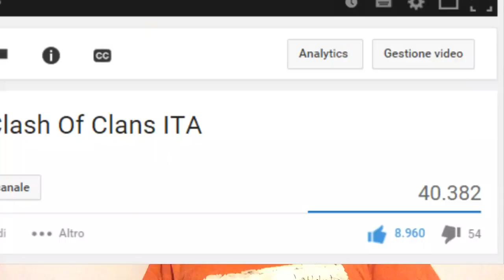Base RevieW Clash Of Clans ITA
Ciao ragazzi mi chiamo Kai e questo è il mio canale youtube dedicato a clash of clans! SOLO a clash!
Che aspetti ad iscriverti?
Sono cinese, e parlo bene l'italiano, ogni tanto scappano delle L ma poco importa.
Di solito gioco in lega campione, ma attualmente sono in farming in lega master o lega cristallo :)
Abito nel Veneto, precisamente a Rovigo :)
Tutte le canzoni presenti nei miei video li prendo da NCS.